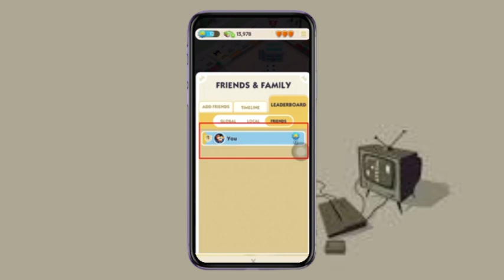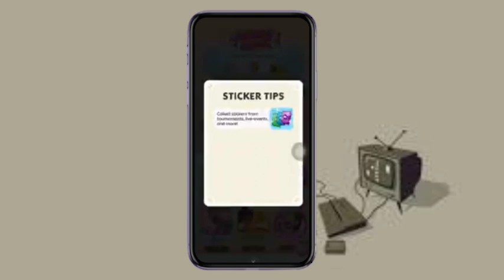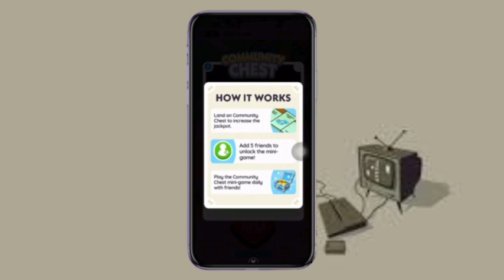5 maneras de ser más exitoso en monopoly go (nueva forma)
como se juega monopoly guardianes de la galaxia,monopoly de los guardianes de la galaxia,como jugar monopoly guardianes de la galaxia vol 2,como jugar monopoly guardianas de la galaxia,reglas de monopoly,audiolibros en español completos gratis,como ganar en el monopoly,audiolibros en español completos,audiolibros de superacion personal,audiolibros completos de superacion personal,documentaire france 5,podcast en español,cómo manejar el dinero en pareja